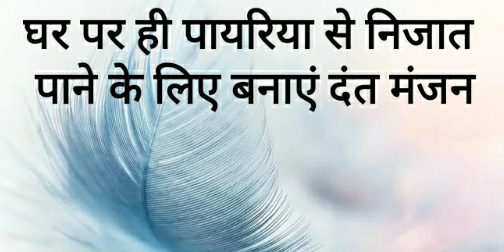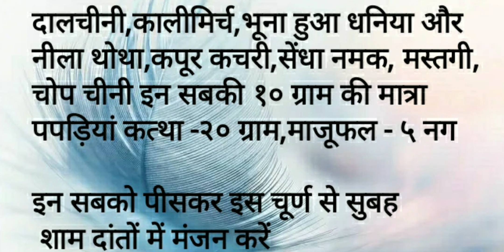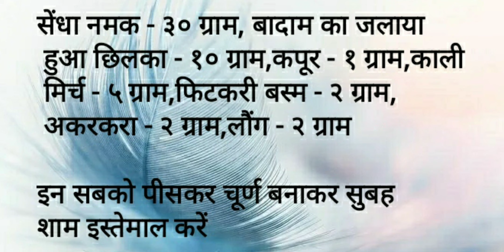घर पर ही बनाएं पायरिया से निजात पाने के लिए दंत मंजन